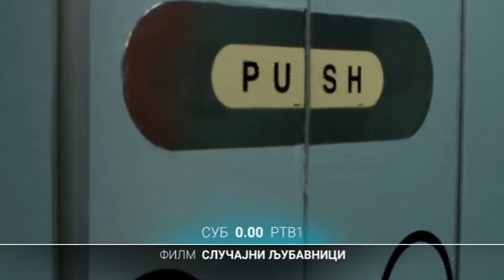FILM: Slučajni ljubavnici | 18.08.2018.